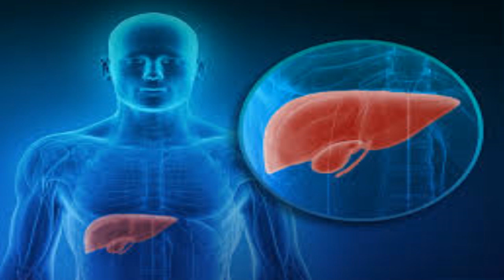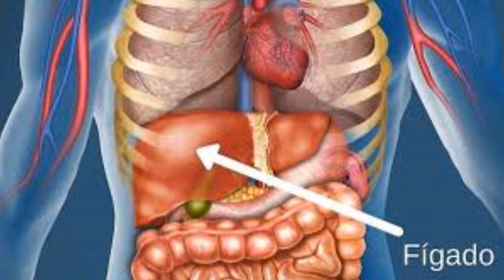✅ COMO DESINTOXICAR O FÍGADO?